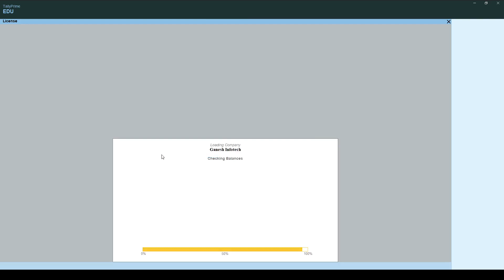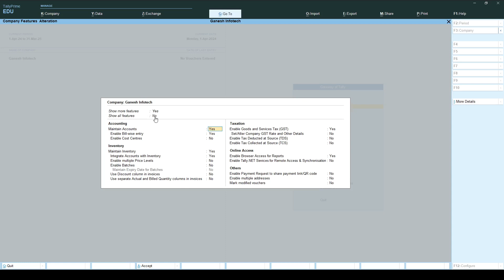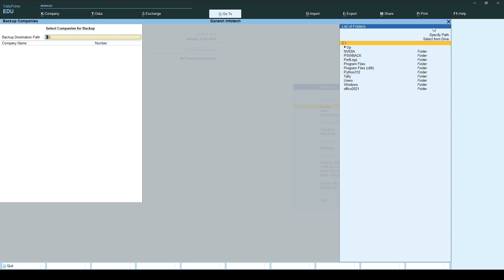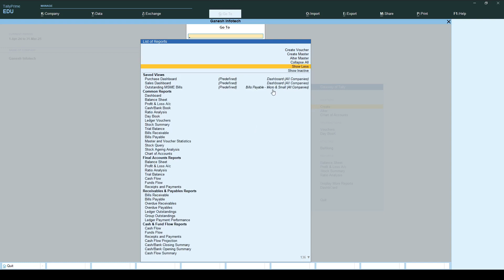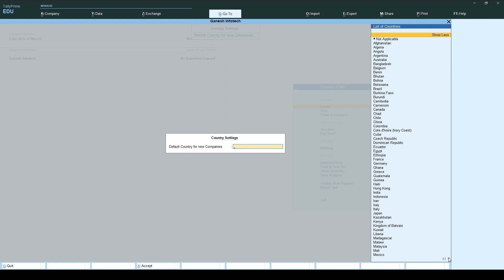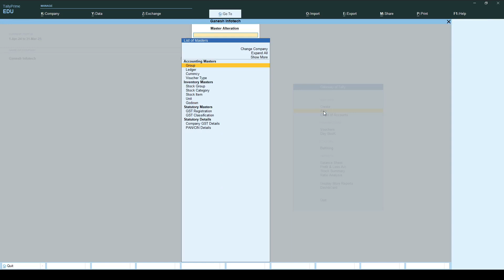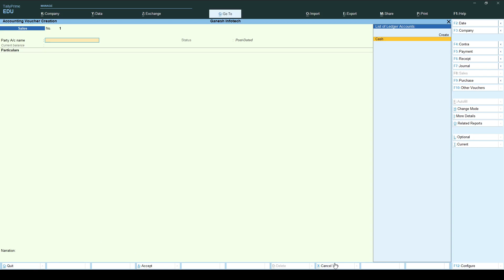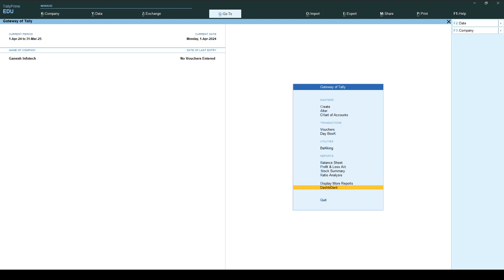3 TALLY PRIME 4.1 HOME PAGE MENU & GATEWAY OF TALLY IN తెలుగు వివరణ 3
THIS VIDEO DESCRIBES TALLY PRIME HOME PAGE  MENU & GATEWAY OF TAALY